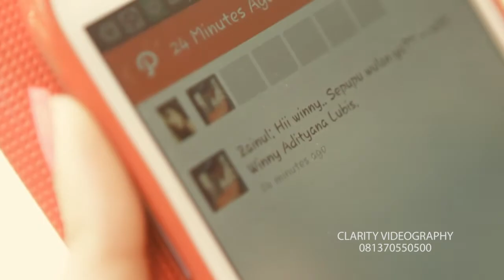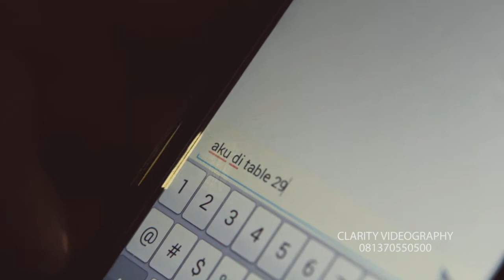Prewedding Zainul & Winnie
Clarity Videography
Medan Sumatera Utara
HP / WA : 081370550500 Follow Instagram @clarityvideography